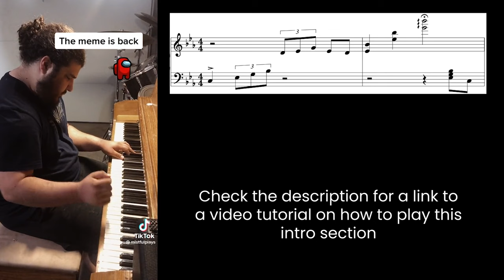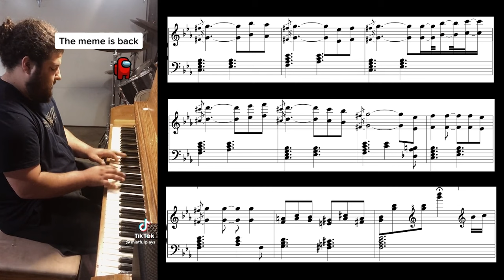“sus” EXTENDED version | 'Oobja' music | sheet music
Hey everyone, here's a sheet music video for the longer version of mistfulplays "sus" improv.

I believe this is also the Oobja background music

Software for onscreen digital piano:
ChordieApp for Mac OS X